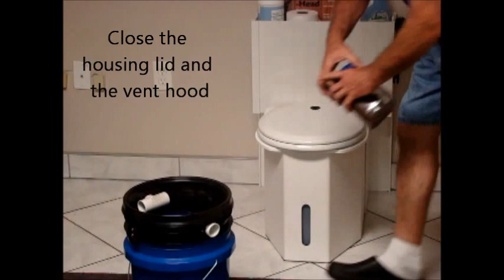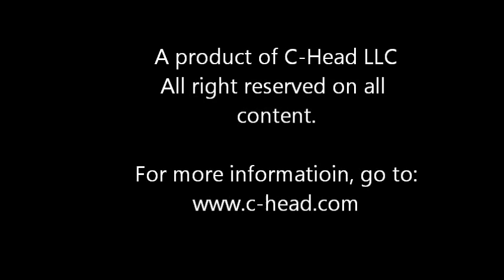Emptying the solid waste collection container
A brief overview of emptying the solid waste container of the BoonJon and C-Head portable composting toilet.